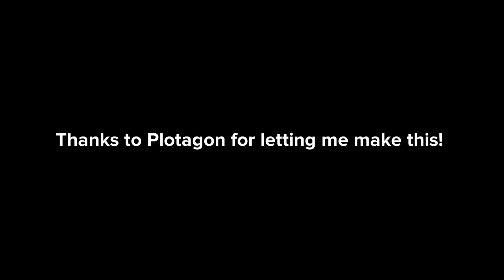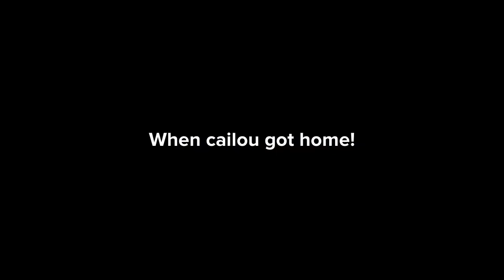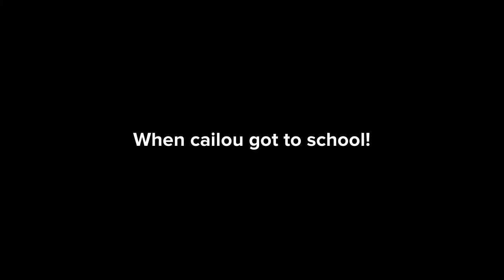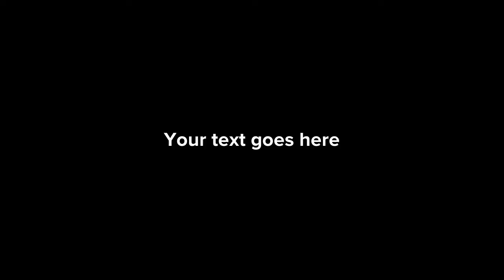Cailou Brings An X Rated Film To School/Grounded (DX Edition)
A Deluxe Version Of Cailou Brings An X Rated Film To School/Grounded!